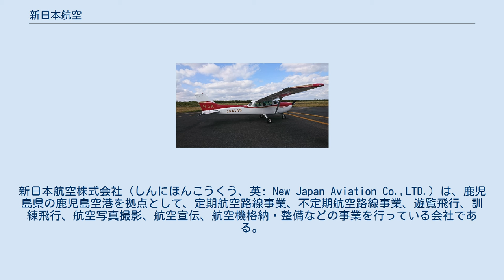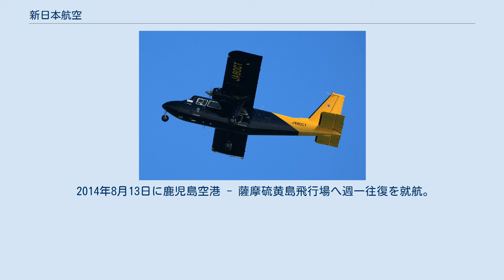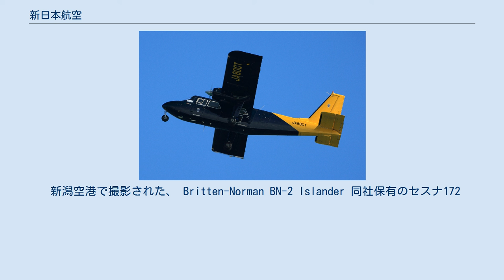新日本航空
新日本航空株式会社（しんにほんこうくう、英: New Japan Aviation Co.,LTD.）は、鹿児島県の鹿児島空港を拠点として、定期航空路線事業、不定期航空路線事業、遊覧飛行、訓練飛行、航空写真撮影、航空宣伝、航空機格納・整備などの事業を行っている会社である。
 なお、日本航空 (JAL) とは一切関係がなく、2012年度より兵庫県明石市に所在する、有限会社秋定砿油（石油製品卸売販売業）が筆頭株主になっている。
 設立当時より、自家用および事業用操縦士の訓練養成を、鹿児島空港や大利根飛行場、仙台空港などで行ってきた。
2011年4月より、全ての訓練養成を、鹿児島空港で行っている。
 また、鹿児島空港を拠点として、定期航空路線事業のほかに、セスナ機による遊覧飛行、九州・沖縄地域の空港へのチャーター運航を行っている。
 2016年（平成28年）より、スカイマークのパイロット養成訓練を受託している。
 かつては、新潟空港も拠点としていた。
2011年7月29日より、旭伸航空が撤退した新潟 - 佐渡線に就航した。
所要時間は片道25分で、運航本数は季節により変動していた。
しかし、2014年3月28日に、同3月31日をもって新潟 - 佐渡線を無期限で運休すると発表。
さらに、同年4月15日には、新潟運航所を閉鎖した事が発表された。
 2014年8月13日に鹿児島空港 - 薩摩硫黄島飛行場へ週一往復を就航。
毎週水曜日運航であったが、2015年4月13日からは月曜日を含む週2往復となった。
セスナ 172を機材として使用。
島民は運賃の割引がある。
 2017年9月、同社の単発プロペラ機セスナ172Pが、鹿児島空港から三島村の薩摩硫黄島飛行場に着陸した際に、強い着陸となったため、機体前部の「隔壁」と呼ばれる部分にある前脚の取り付け部に亀裂ができたり、胴体の下側にゆがみが出来たりしたことなどが2019年3月になって明らかになった。
乗っていた3人にけがはなかった 。
 新潟空港で撮影された、 Britten-Norman BN-2 Islander 同社保有のセスナ172